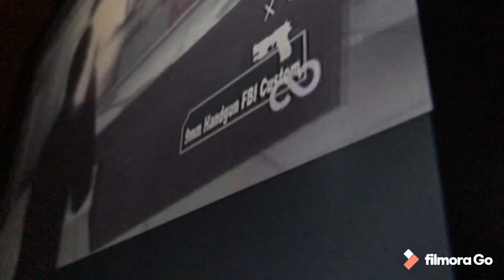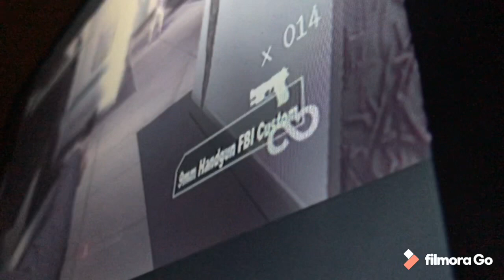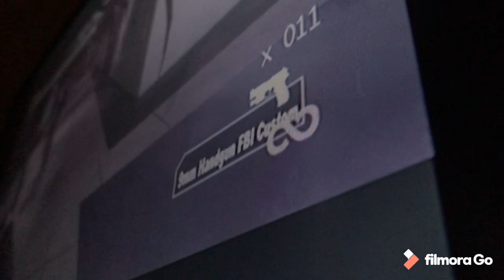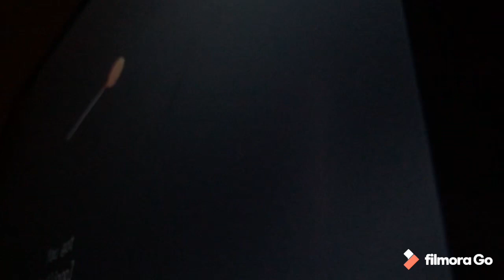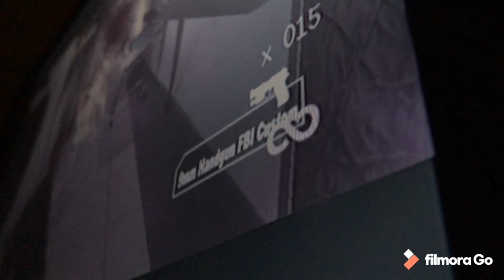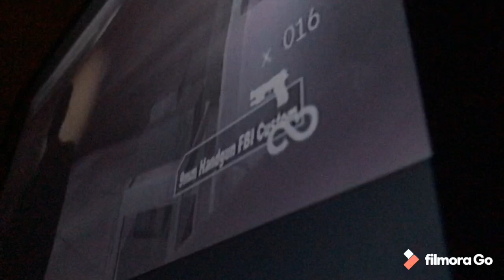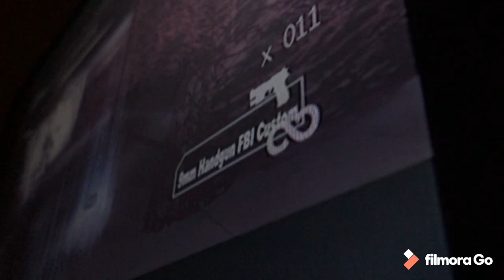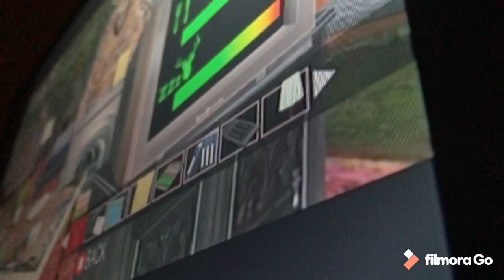Let’s play deadly premonition episode3 part2